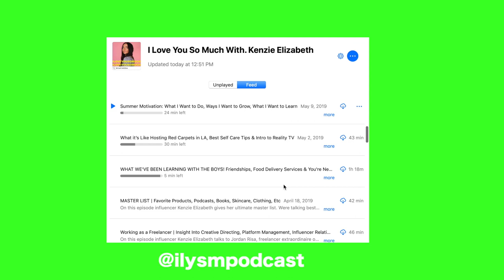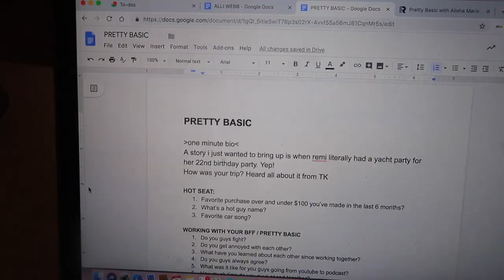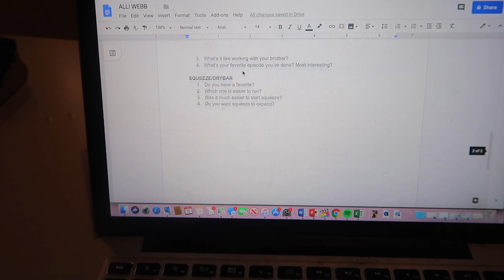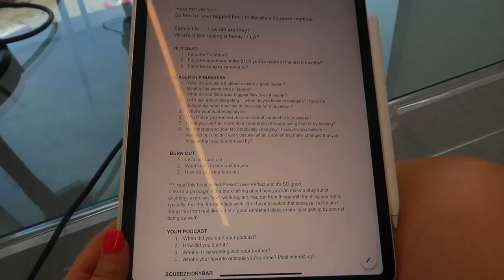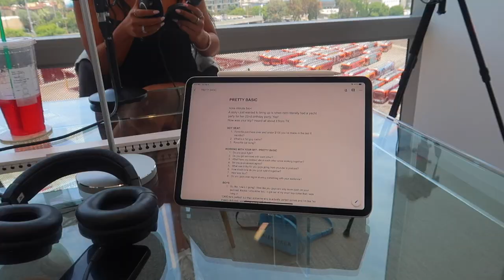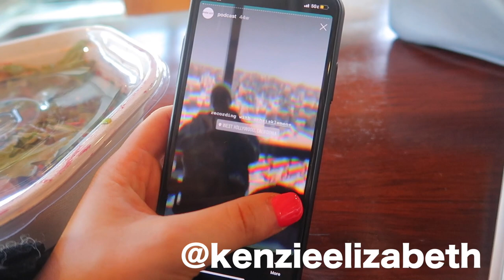work day in my life: podcast edition | Kenzie Elizabeth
hope you enjoy this work day in my life podcast edition! i take you through my work day with having a podcast, a studio tour, a q&a with my producer, record with alisha remi and alli webb and more. hope you enjoy xo